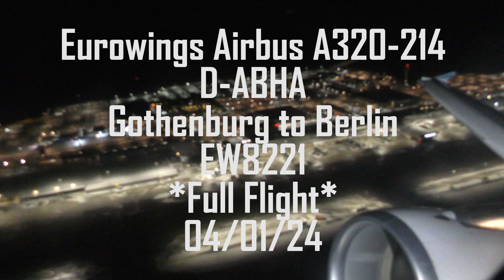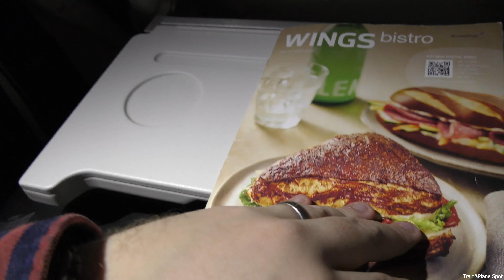Eurowings Airbus A320-214 | Gothenburg Landvetter to Berlin *Full Flight*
2160p 4K HD!

Finally got around to getting myself onboard a Eurowings A320 from Gothenburg down to Berlin. A busy flight, apologies for the background noise in advance. Once onboard, we pushed back on time a quick taxi to RWY03. After take off some incredible views of Copenhagen and the North Sea all the way down to Berlin. Nice clear evening skies for the duration of the short flight.

FLIGHT DETAILS:
Date: 4th January 2024
Flight Number: EW8221
Aircraft: Airbus A320-214
Reg.: D-ABHA
Age: 15 Year Old
Seat: 3F Economy
Max. Cruising Alt: 33,000ft (FL330)
Departure Runway: 03
Arrival Runway: 07R
Distance: 432 miles
Flight Time: 54 mins
Route: GOT - BER